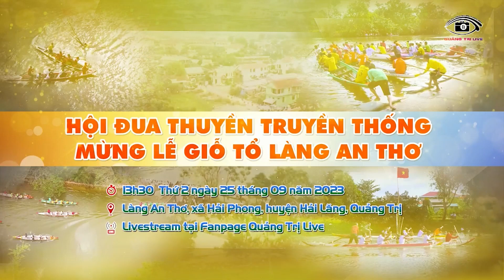Tường thuật | 🚣🏼🚣🏼 Hội đua thuyền truyền thống làng An Thơ năm 2023 | Giải 9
Tường thuật | 🚣🏼🚣🏼 Hội đua thuyền truyền thống làng An Thơ, xã Hải Phong, huyện Hải Lăng năm 2023 | Giải 9

🎥Chương trình được phát trực tiếp trên Fanpage và kênh Youtube Quảng Trị Live.
🎥Đơn vị Livestream: Quảng Trị Live

- Ngoài ra, chúng tôi còn cung cấp một số dịch vụ sau:
- Ghi hình bằng Flycam, Quay dựng video clip, TVC Quảng cáo theo chuẩn HD 1080p, 2k, 4k.
- Dịch vụ Livestream trên Youtube, Facebook các sự kiện, lễ hội, hội nghị với các thiết bị như camera, flycam.